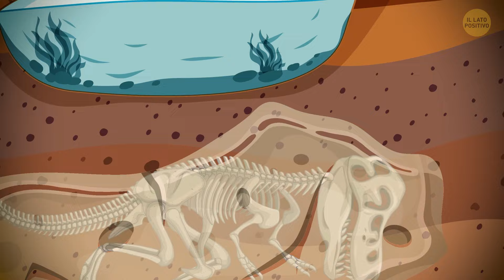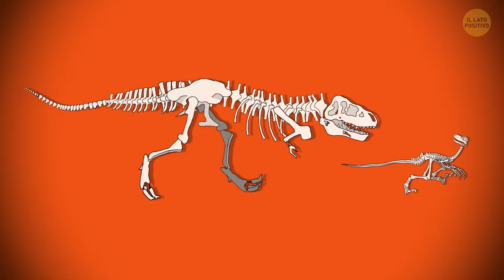Perché Non Troviamo Ossa di Dinosauri ovunque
Le ossa dei dinosauri non si trovano ovunque perché la fossilizzazione è un processo raro che richiede condizioni specifiche. La maggior parte delle ossa si decompone prima di poter fossilizzare, e solo una piccola frazione viene conservata nella roccia sedimentaria. L'erosione, i disastri naturali e le attività umane possono anche distruggere i fossili prima che vengano scoperti. Inoltre, molti fossili sono sepolti in profondità sotto terra, il che li rende difficili da trovare. Guarda il nostro ultimo video per saperne di più sul affascinante processo di formazione dei fossili e perché questi antichi tesori sono così rari!